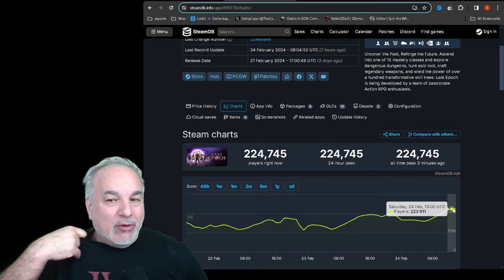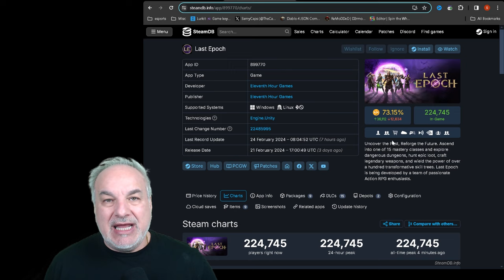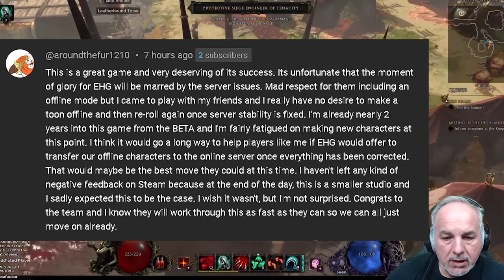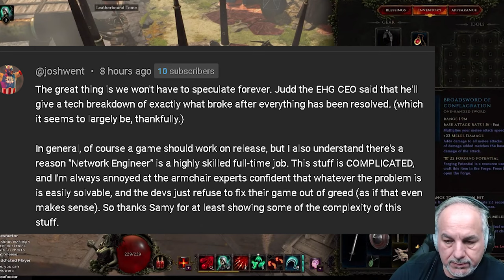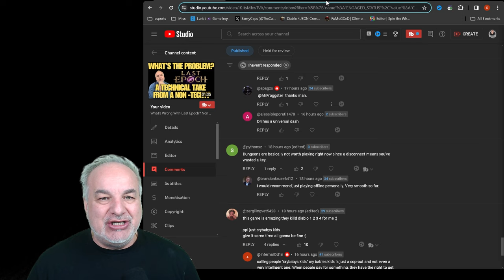Last Epoch Numbers are Insane! How High Will It Go?